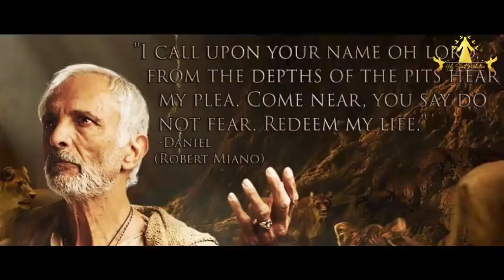वो चेला कौन था जो कभी नहीं मरा Who was the disciple who never died SHOCKING VIDEO Bible Truths